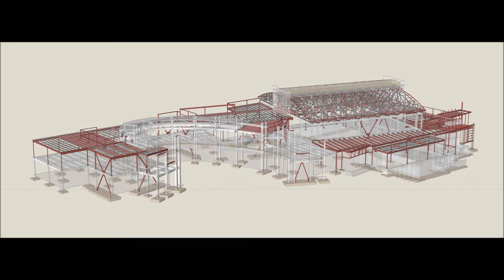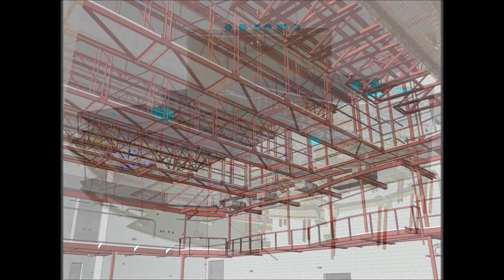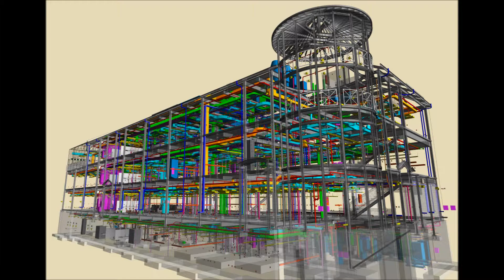McVeigh & Mangum Projects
McVeigh & Mangum Engineering projects (both real and BIM)